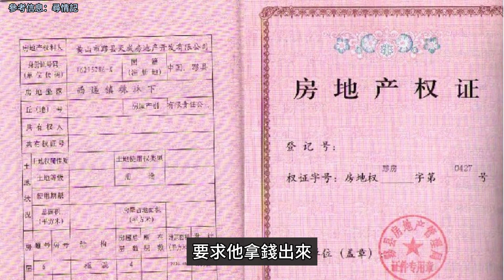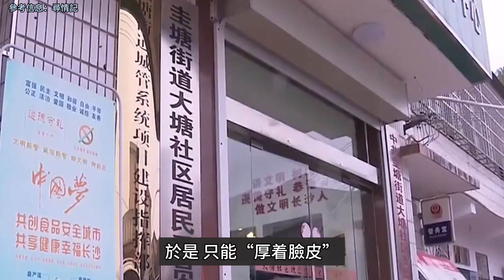大叔拋妻棄子，被繼子打殘後求親兒養老..兒子說道：此生，不再相見！人生